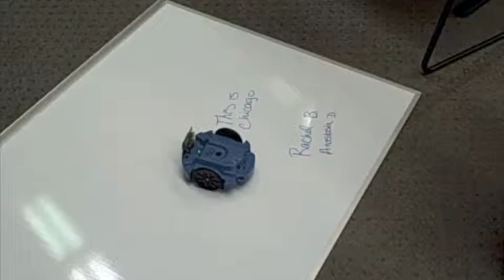Anastasia and Rachel's Robot Movie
FUN IN COMPUTER SCIENCE CLASS!